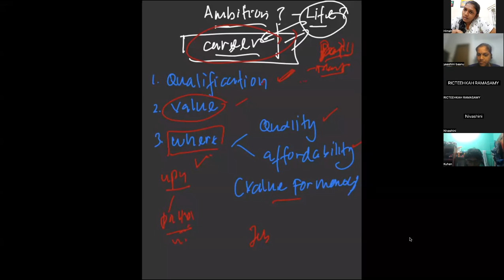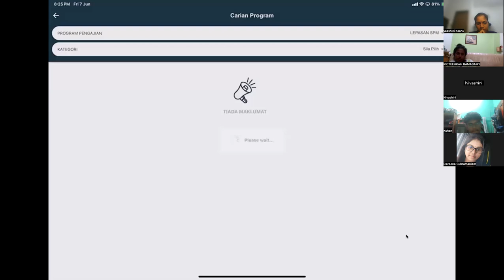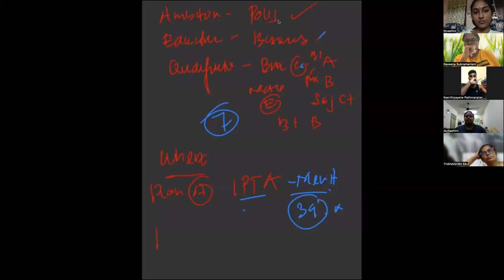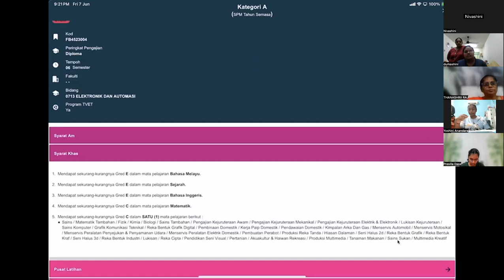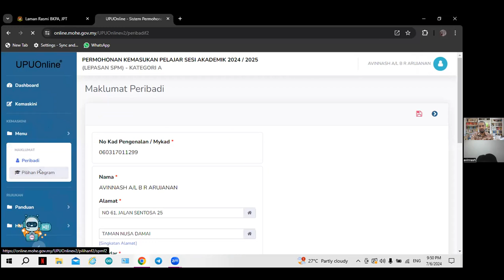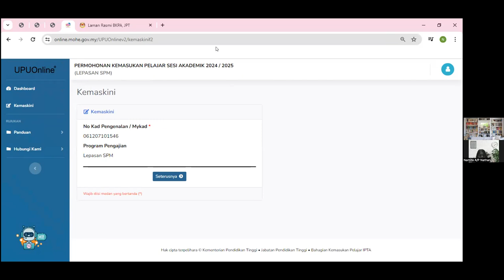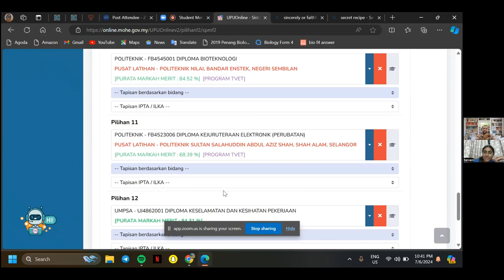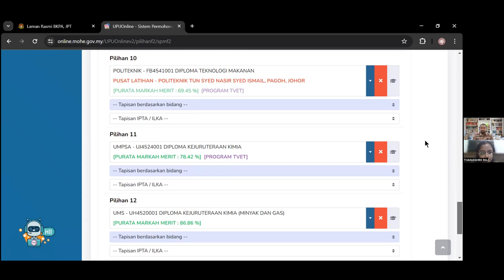kemaskini guidance for 'Confused'